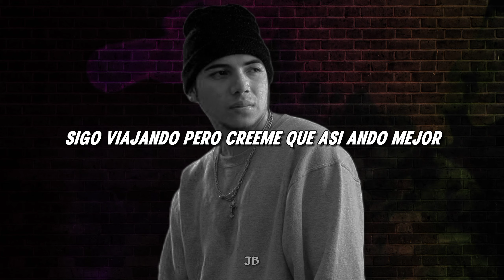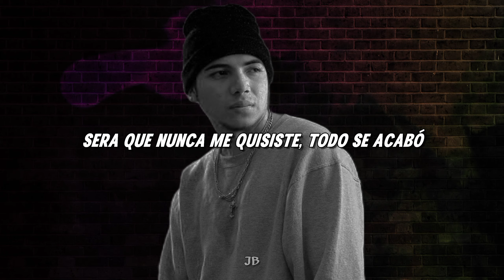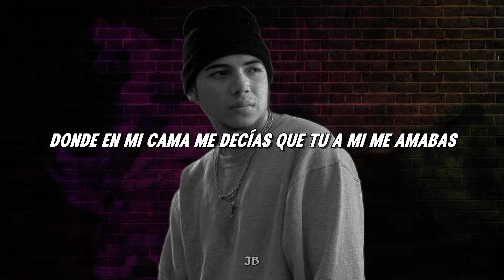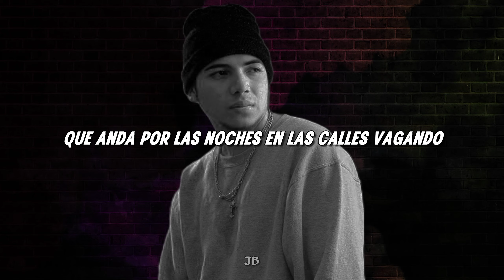JAURIA SANTA // EL AVIONADO // LETRA